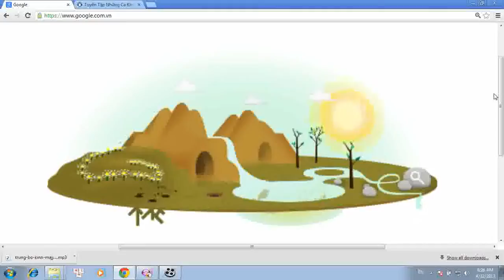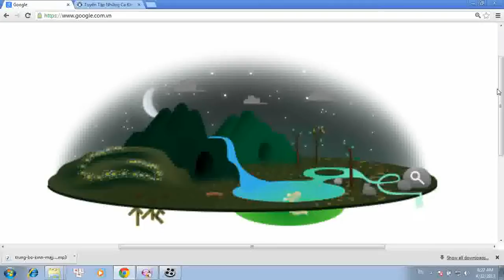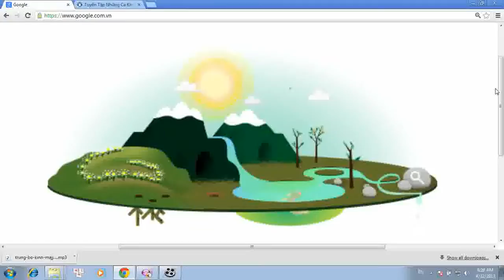Earth Day with Google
Earth Day with Google 04222013